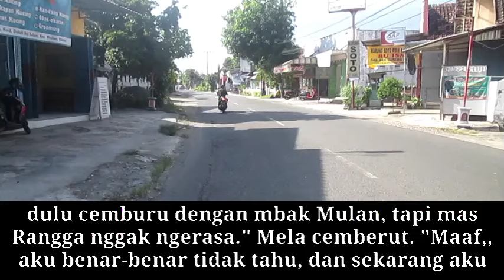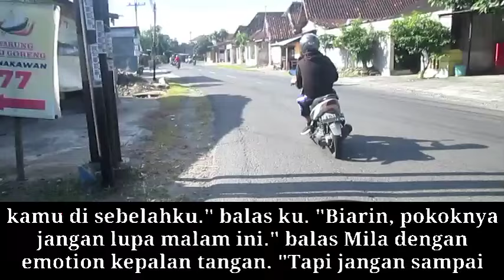Saat Yang Tepat Aku Tumpahkan Isi Hatiku ll Cerpen Romantis